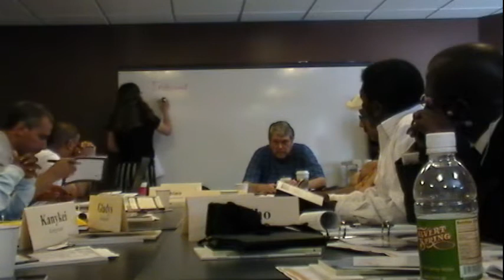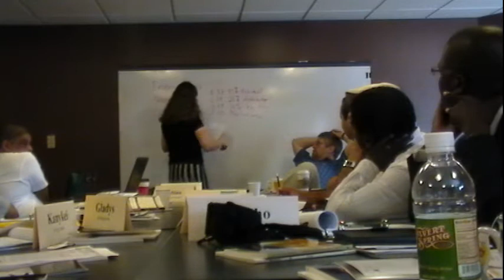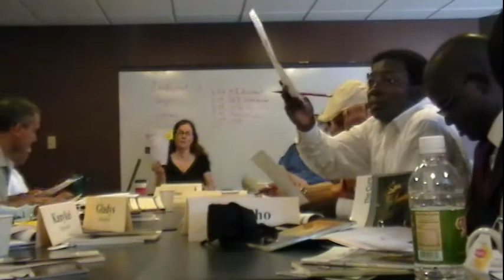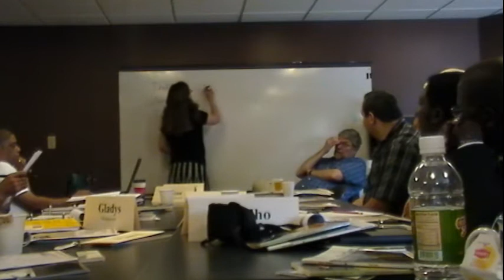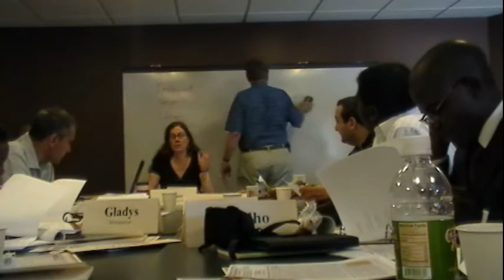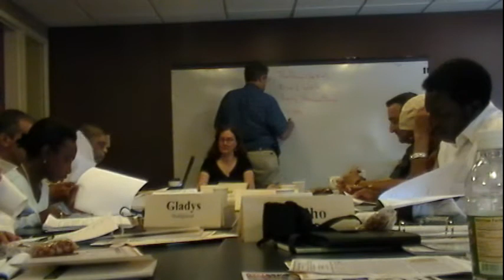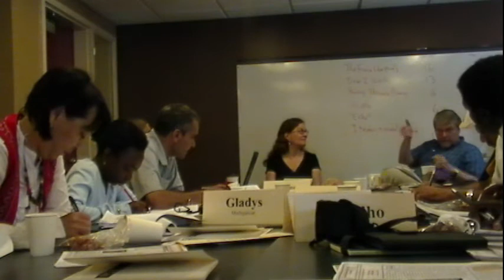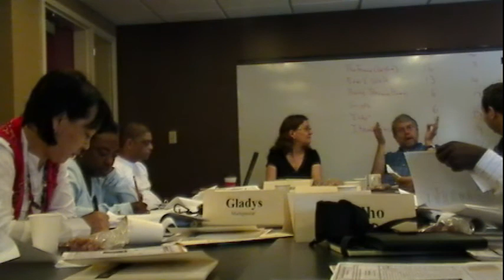The USA best places. Julia's Journeys - A diary of culture (Day 2. Part 1)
CULTURAL STUDY COURSE ⋆ Day 2 (Part 1)
Seminar

I am sharing with my greatest experience in the USA. I would like to express my humble feelings from the study program which I have had a possible to visit. 18 professors from around the world gathered together in one place and went through... witness yourself... It was a great honor for me to be one of them. Thank you Lilia Shylo! Thank you all who believed in me. It was the best experience ever! It would never fly by forgotten.

This is only the beginning. I would let you see all the journey. Virtually to participate in all seminars and discover more about fascinating American culture and literature. Let’s hit our wagon to the stars!!! I love you all ♥